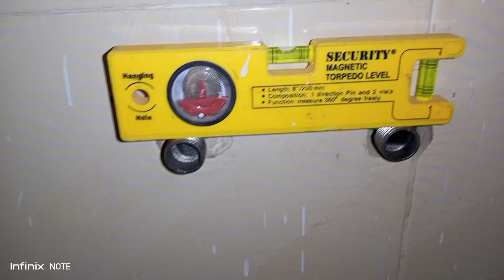Whall Shawer Fitting || Toilet Fattings easily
Shower-mixer-shower

Amazing skills to install shower mixer at bathroom.
Mixer shower bath set.
Mixer toilet shower.
As shower mixer set.
Water bath set mixer
Mixer Fitting wall open shower set.

Guide Step by step#